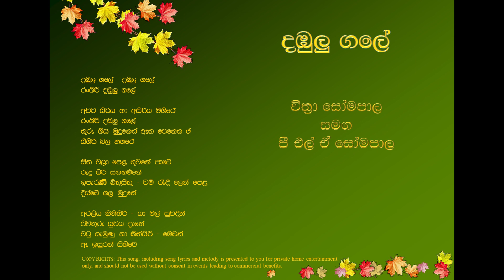දඹුලු ගලේ, චිත්‍රා සෝමපාල සමග පී එල් ඒ සෝමපාල, Dambulu gale, chiththra somapala and P L A somapala